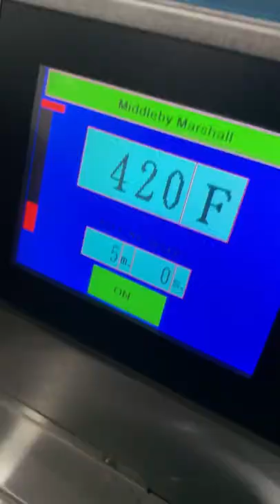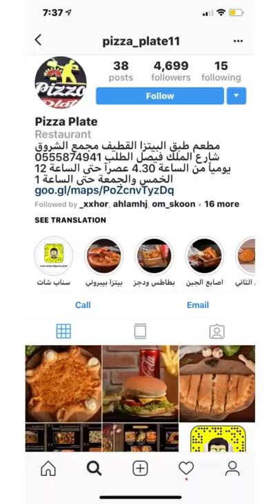مطعم طبق البيتزا